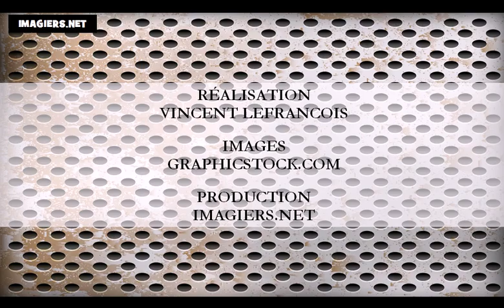урок французского языка = цветов